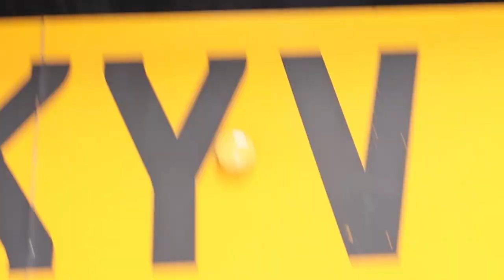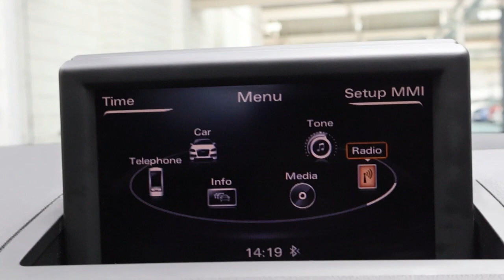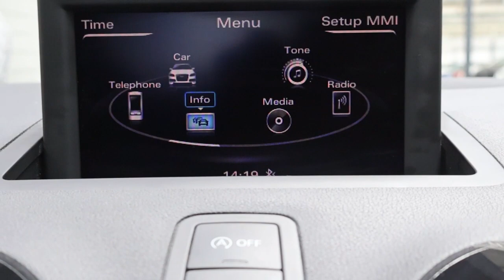AUDI A1 1.4 TFSI SPORT 3d 122 BHP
Hitchfields presents a 2012 Audi A1 TFSI Sport 1.4L petrol in solid black. This vehicle has Service History and will be serviced by one of our technicians for its New Owner. As well as this, this vehicle has a valid MOT until 17th August 2024. This Audi A1 comes with 16" Alloy Wheels, AUX Import, CD and MP3 Player, Bluetooth, Sports Suspension, Voice Control, Front Sport Seats and Multifunctional Steering Wheel. Not only this but this vehicle has £150 Road Tax and has had one previous owner. To discuss and learn more about what this Audi A1 TFSI Sport has to offer you can contact one of the team at Hitchfields.